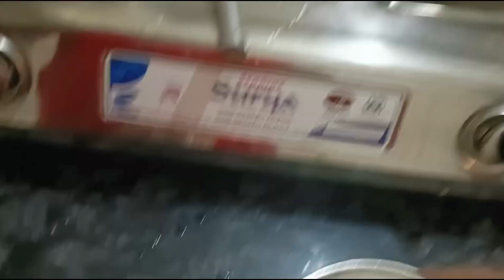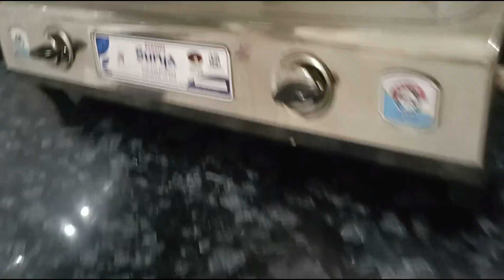morning to evening routine.😊 gond k laddu bnaye sasu n.lunch box packing for my husband 😊😊😊